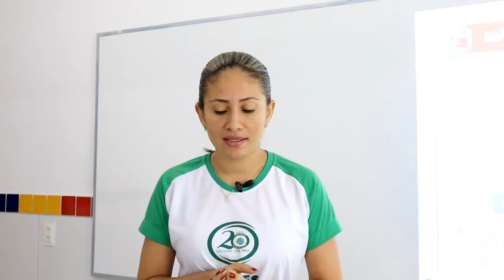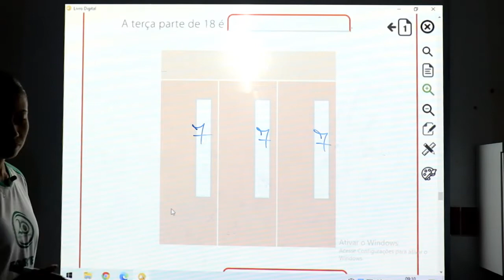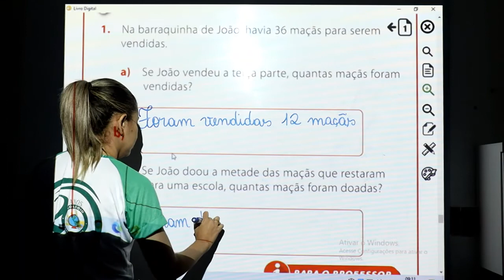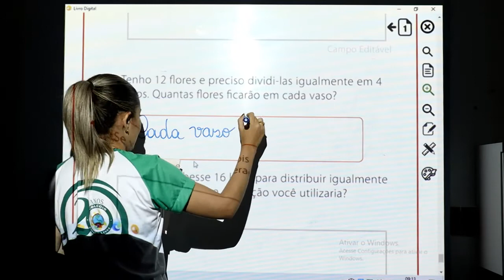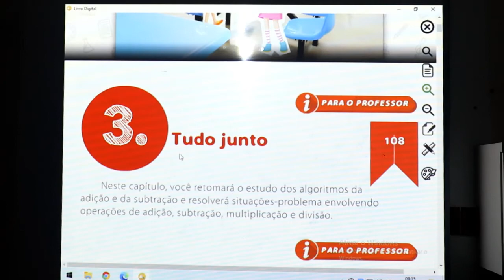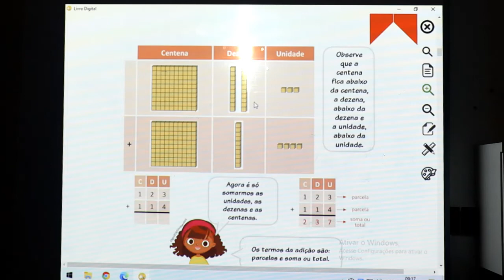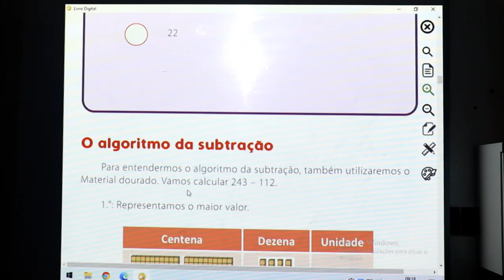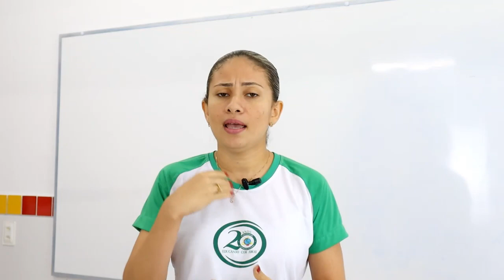MATEMÁTICA - 2º ANO - 03/12/2020